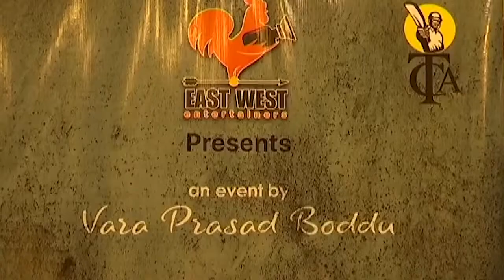Celebrity Cricket Carnival Announcement | Srikanth | Tarun | Taman | Sudheer Babu | Super Macha